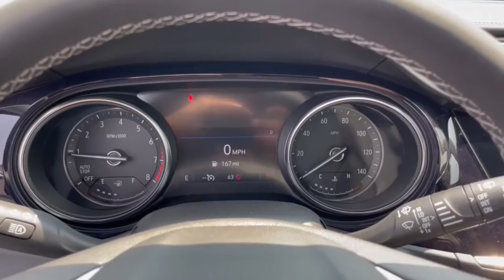2023 Buick Encore_GX Dublin, Powell, Hilliard, Columbus, Westerville BTP1267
Moonstone Gray Metallic New 2023 Buick Encore_GX Select available in 2589 Billingsley Rd., Columbus, Ohio at Ricart Chevrolet Buick GMC. Servicing the Dublin, Powell, Hilliard, Columbus, Westerville, OH area.

2023 Buick Encore_GX Select - Stock#: BTP1267

$2269 off MSRP!brbrThis Vehicle has the following Equipment : Preferred Equipment Group 1SD (Heated Driver & Front Passenger Seats) Safety Package II (Lane Change Alert w/Side Blind Zone Alert and Rear Cross Traffic Alert) 18 Machined Aluminum Wheels 2 USB Ports w/Auxiliary Input Jack 2-Way Power Driver Lumbar Control 4-Way Manual Passenger Seat Adjuster 4-Wheel Disc Brakes 5.45 Final Drive Axle Ratio 6 Speakers 8-Way Power Driver Seat Adjuster ABS brakes Air Conditioning Alloy wheels AM/FM radio: SiriusXM Auto High-beam Headlights Automatic temperature control Brake assist Bumpers: body-color Cloth w/Leatherette Seat Trim Compass Delay-off headlights Driver door bin Driver vanity mirror Dual front impact airbags Dual front side impact airbags Electronic Stability Control Emergency communication system: OnStar and Buick connected services capable Enhanced Performance 6-Speaker System Front anti-roll bar Front Bucket Seats Front Center Armrest Front dual zone A/C Front fog lights Front License Plate Bracket Front reading lights Front wheel independent suspension Fully automatic headlights Heated door mirrors Heated front seats Illuminated entry Knee airbag Low tire pressure warning Occupant sensing airbag Outside temperature display Overhead airbag Overhead console Panic alarm Passenger door bin Passenger vanity mirror Power door mirrors Power driver seat Power steering Power windows Radio data system Radio: 8 Diagonal Buick Infotainment System Rear reading lights Rear seat center armrest Rear side impact airbag Rear window defroster Rear window wiper Remote keyless entry Ride & Handling Suspension Roof rack: rails only Security system SiriusXM Radio Speed control Speed-sensing steering Split folding rear seat Spoiler Steering wheel mounted audio controls Tachometer Telescoping steering wheel Tilt steering wheel Traction control Trip computer Variably intermittent wipers and Wireless Apple CarPlay/Wireless Android Auto. Moonstone Gray Metallic 2023 Buick Encore GX Select 4D Sport Utility ECOTEC 1.2L Turbo CVT FWD 29/31 City/Highway MPGbrWe can Come to you. Free pick up and Delivery for Service And Sales! We bring a sanitized vehicle to you! We can also evaluate your trade at your home or Office. Calls us for Details and an appointment. Must Finance thru GM Financial to qualify. Price includes: $500 - GM Military Cash Allowance Program. Exp. 01/02/2024